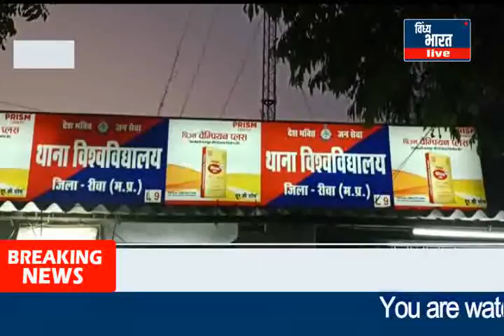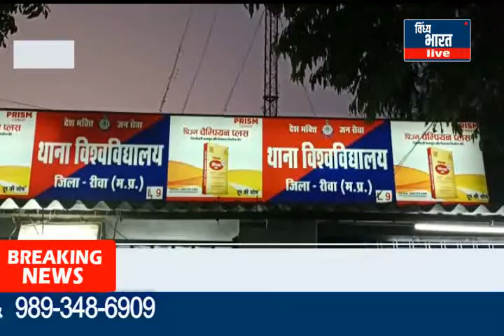अजगरहा बाई पास में भीषण हादसा, एक व्यक्ति की मौत ,एक लड़की सहित पांच अन्य गंभीर रूप से घायल